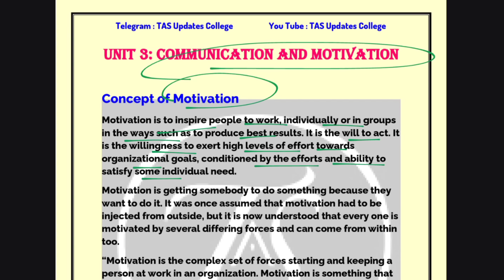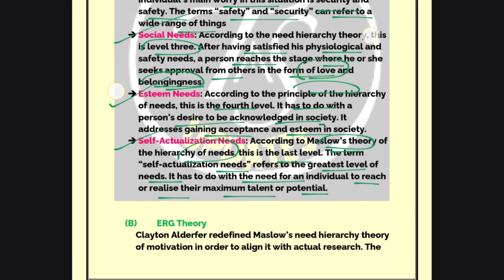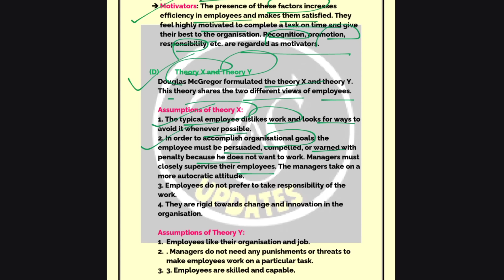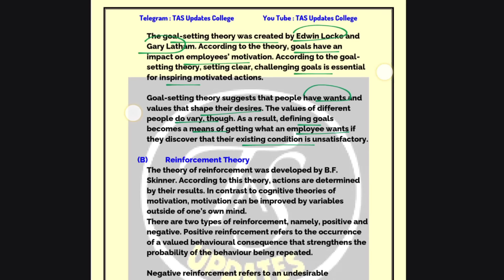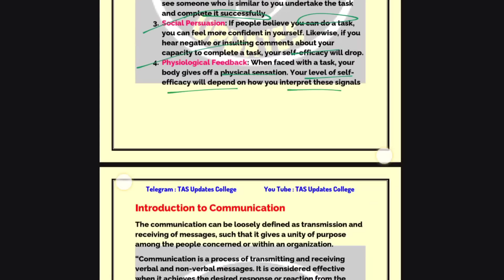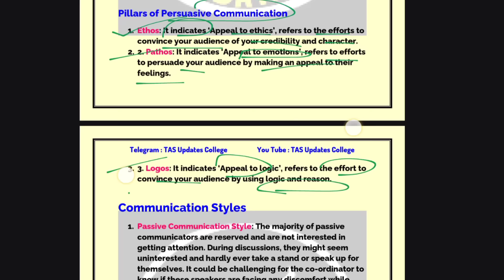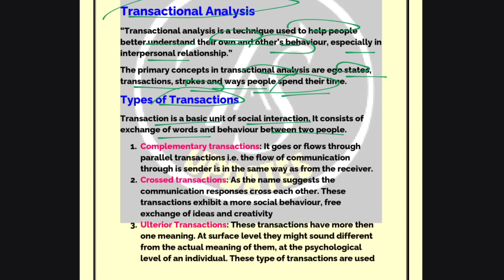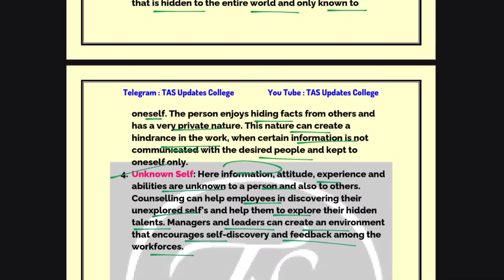Unit 3 : Communication and Motivation l One Shot Revision l Organisational Behaviour l Semester 3 l